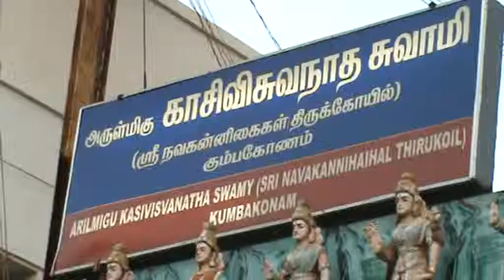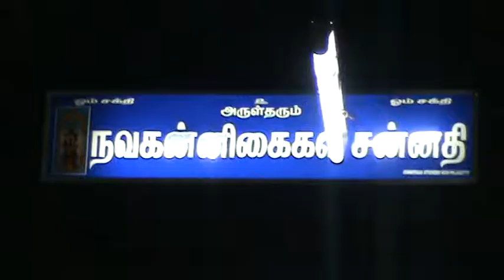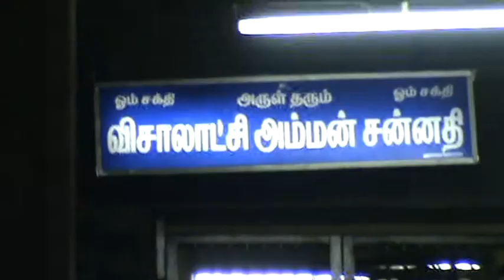Kasi Viswanathar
This temple is very close to the Mahamagham tank, and the lingam here is a swayambhu. The importance of this temple is the belief that it is here that the Nava Kannigais(nine maidens representing the nine rivers -- Ganga, Yamuna, Saraswati, Kaveri, Godavari, Narmada, Krishna, Tungabhadra and Sarayu) arrive to bathe in the Mahamagham tank once every 12 years.